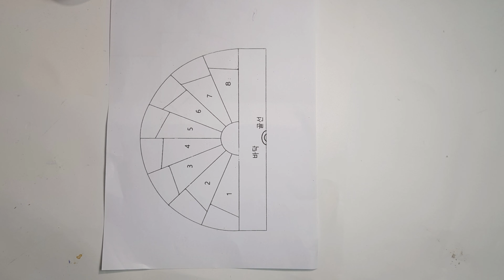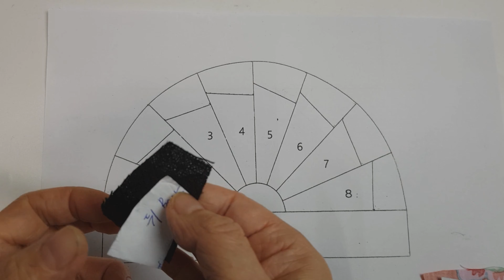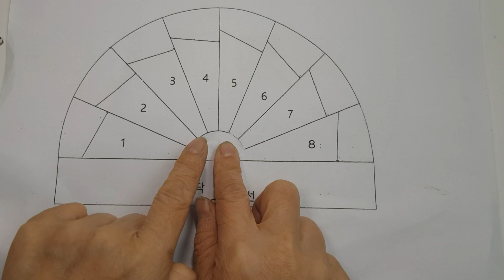#60 -퀼트파우치 행복 파우치 or 부채 파우치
안녕하세요?
소녀와 강낭콩입니다.
 일명 행복 파우치로  많이 알려진 파우치에요.
강한 느낌의 디자인원단으로 부채 모양으로 조각을 내어 패치하고, 블랙원단으로 배색해서 만들어 보았어요.
부채모양의 크기가 일정하기 때문에  같은 크리고 조각 16개를 만든후,  패치하면 됩니다
영상에는  프레스기법-(원단과 퀼팅솜, 안감을 한꺼번에  바느질하는 기법) 과 조각 연결하여 패치하는 방법 둘다 올려 두었으니 편한 방법으로 만들면 됩니다.
 블로그에 패턴은 작은 사이즈와 큰 사이즈 두 종류를 올려 두었습니다
조각원단이 있다면  이름도 예쁜 행복 파우치를 한번 만들어 보세요!
 넘 이쁘답니다.
파우치 이름 처럼  구독자님들 모두모두 행복해 졌으면 좋겠습니다!!